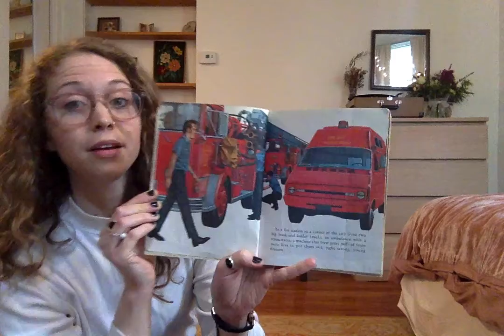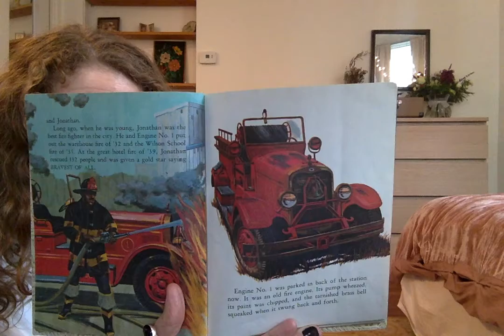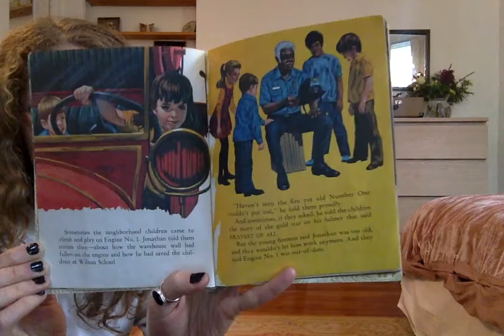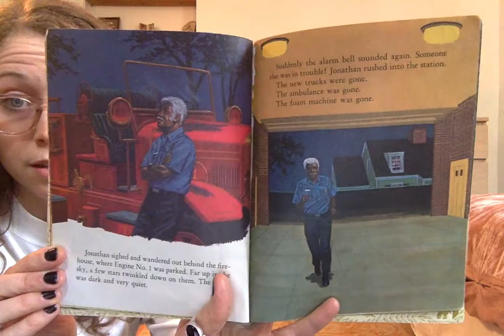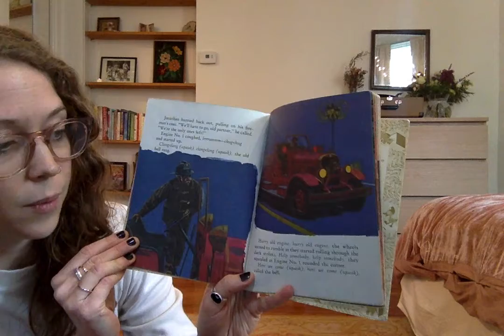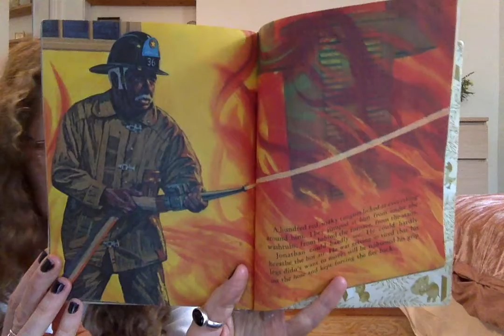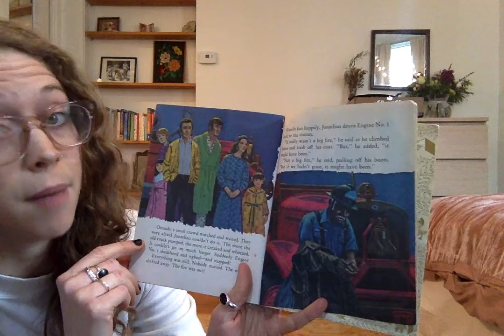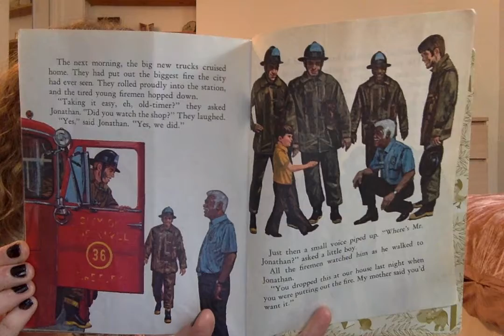The Bravest of All Read by Ms Claire